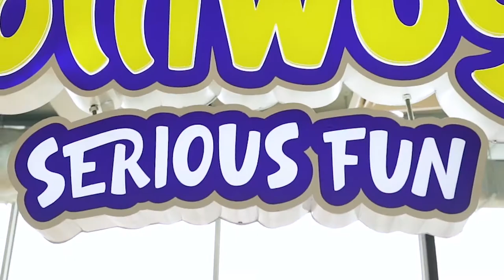The Polliwogs @ The Vivo City! - (2021 Post Renovation and Reopening)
We are re open for bussiness! The Polliwogs @ Vivo City have undergone a face lift and we are back! With newer, better and more innovative playarea design to give you and your little ones a Seriously Fun Experience!